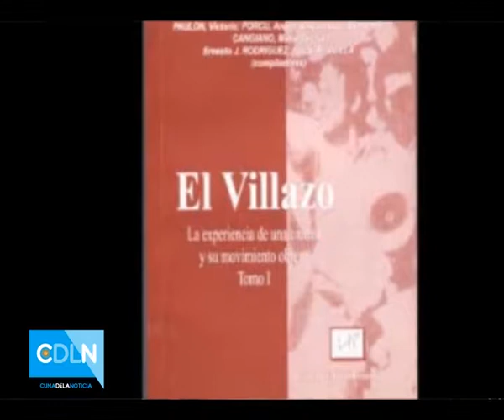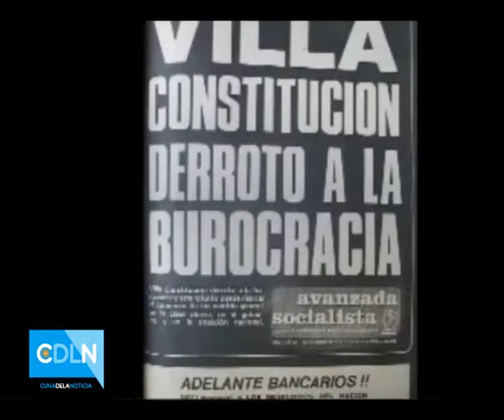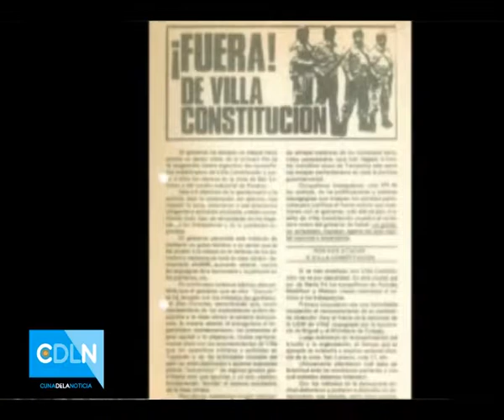Cuna de la Noticia TV. Entrevista a Victorio Paulón (2da. Parte)